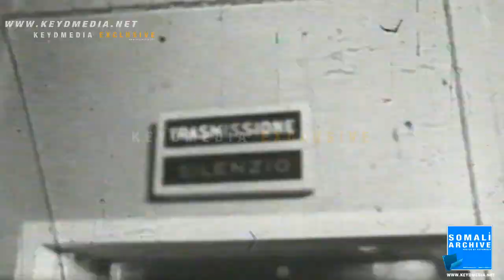Exclusive: Radio Muqdisho (Radio Mogadishu) 1957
Since independence in 1960, it has acted as the official radio station of Somalia.  Established during the colonial period in Italian Somaliland, Radio Mogadishu initially broadcasted news items in both Somali and Italian.[2] The station was modernized with Russian assistance following independence in 1960, and began offering home service in Somali, Amharic and Oromo.

Mogadishu, the capital city of Somalia, has for nearly 20 years been a battlefield, a focus for civil war and political, tribal and social conflicts.